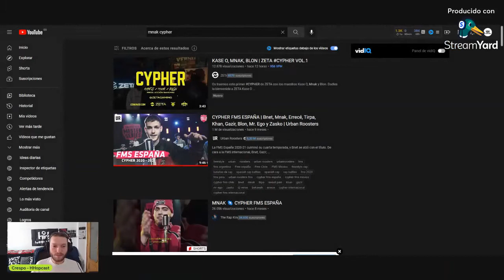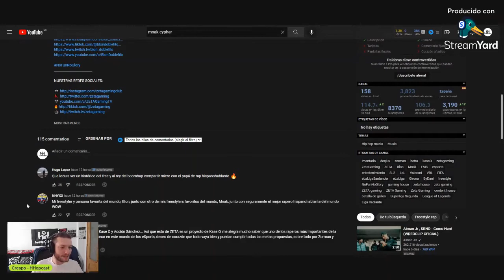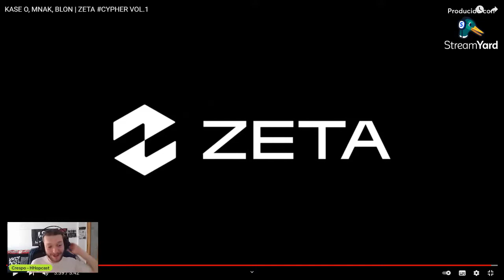CRESPO reacciona a CYPHER ZETA con MNAK, KASE O y BLON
❤️ Regálanos un LIKE y SUBSCRÍBETE si aún no lo estás

Reaccionamos en el canal al temazo que a aunado la figura más representativa del rap español y dos de las principales caras de las batallas de freestyle internacional.